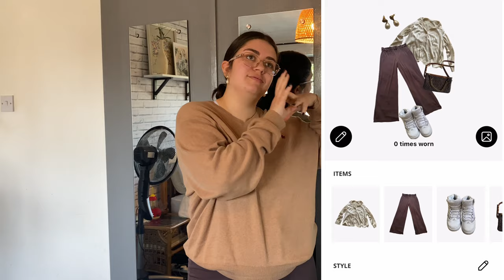PACKING FOR ROME | Outfits for Rome in Autumn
Hello Everyone I’m Amy Lorenz, I’m 21 and I am from Essex. I own an at home Beauty Salon called Simply Vibrant. I make videos on Sustainable Fashion, Body Positivity, Lifestyle & DIY.

Main Account - @amylorenzx
Beauty Studio Account - @simplyvibrantessex
Pamper Party Account - @simplyvibrantevents
Disney Inspired Ears Account - @essexears